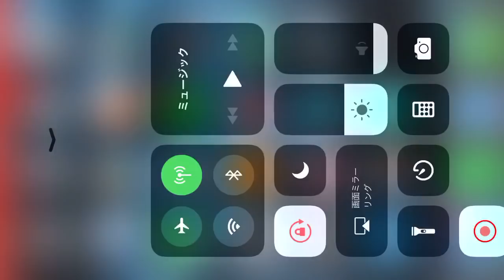fgoクリスマスイベント砂の門3 三ターン周回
初投稿